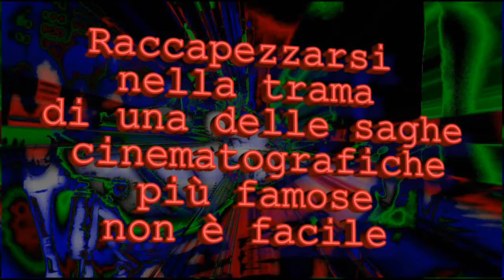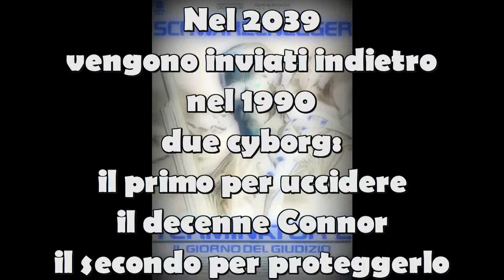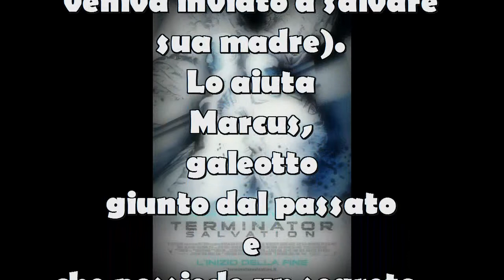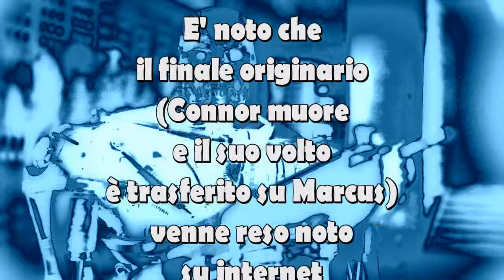"Terminator Salvation" di McG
Chi ama il genere non andrà deluso. Ma il film pecca nella latitanza di suspense e pathos...